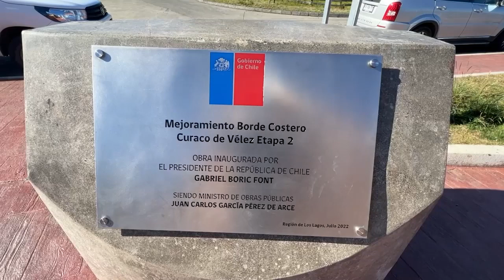Inauguran segunda etapa del Borde Costero en Curaco de Vélez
Con una inversión sectorial de más de 2 mil 500 millones de pesos, la segunda etapa del mejoramiento del borde costero de la comuna de Curaco de Vélez corresponde a un proyecto ejecutado por la Dirección de Obras Portuarias del MOP.